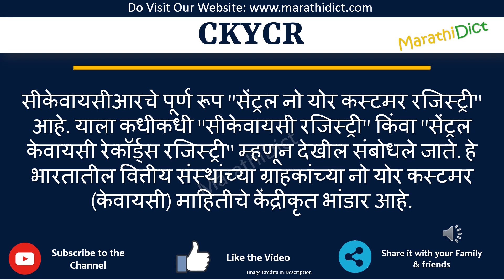CKYCR Full Form in Marathi | CKYCR cha full form kay aahe | CKYCR म्हणजे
या व्हिडिओमध्ये तुम्ही CKYCRचा पूर्ण फॉर्म मराठीत शिकाल.
CKYCR चा पूर्ण फॉर्म फक्त एका मिनिटात शिका.